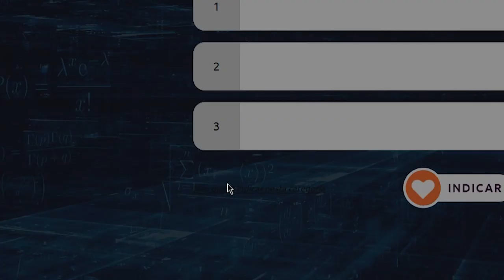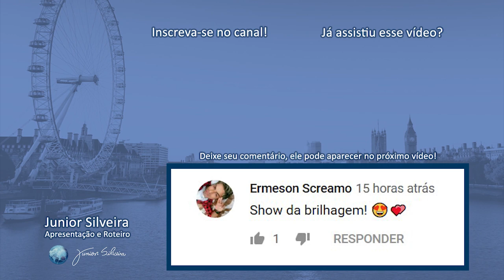LEND X BORROW - QUAL A DIFERENÇA? | Junior Silveira